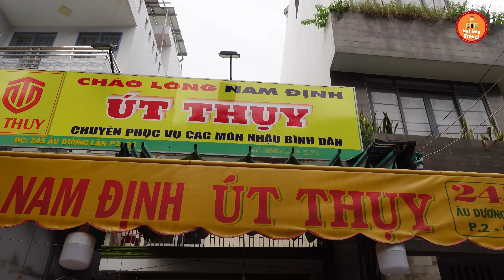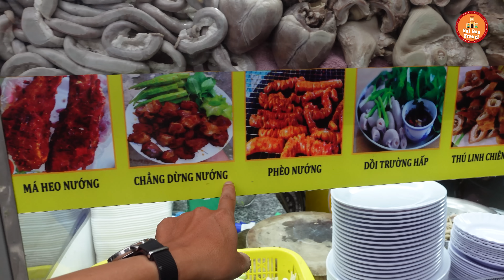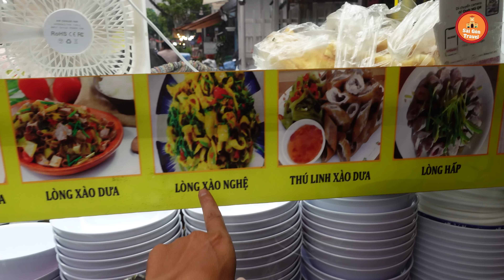Phát hiện quán Lòng Heo Nam Định, Dồi Trường gần cả triệu 1kg ở Sài Gòn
Địa chỉ: 245 Âu Dương Lân, Phường 2, Quận 8, TP.HCM
Giá: 450k/kg
Mở bán: 16h tới 00h
1. Đông trùng hạ thảo tươi: 170k/hũ: 200gr
2. Đông trùng hạ thảo khô sấy thăng hoa: 15gr: 400k, 60gr: 1tr5
3. Yến đông trùng hạ thảo (yến tươi nguyên chất chưng với đông trùng hạ thảo): 6 hũ 500k, 10 hũ 900k
4.Mật ong đông trùng hạ thảo: 300ml giá 350k
5. Các dòng rượu từ đông trùng hạ thảo: chỉ từ 150k/chai 500ml